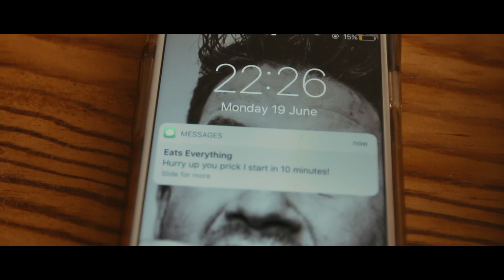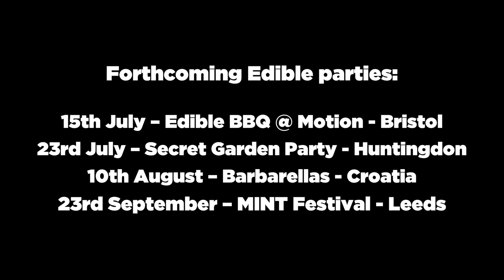edible Records Showcase @ Catwalk Club BCN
Little after party movie from my edible party at Catwalk BCN last month! Massive big ups to all the DJ's, Ravers and Performers that made the party what it was! If you feel like you're missin out, it;'s because you did... MASSIVELY so make sure you get yourself down for the next one!

Massive shout out to Zac Alsop on camera duties as ever!